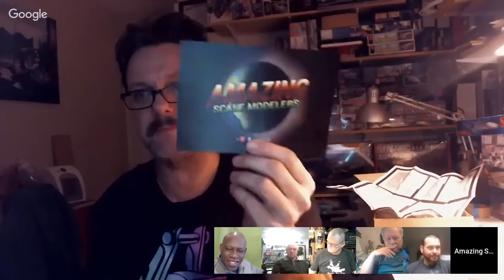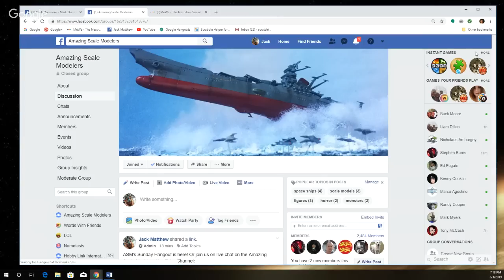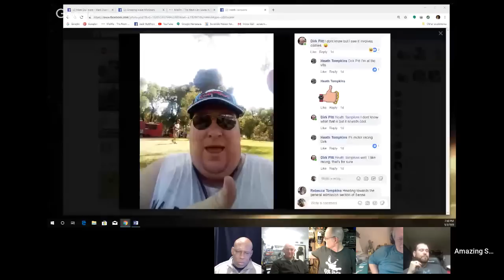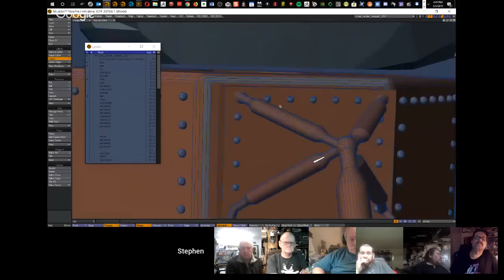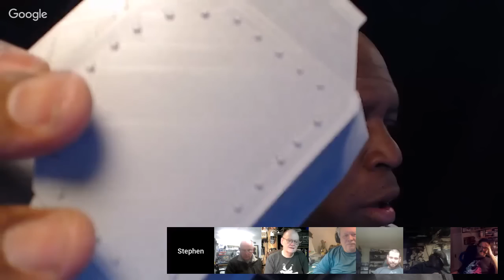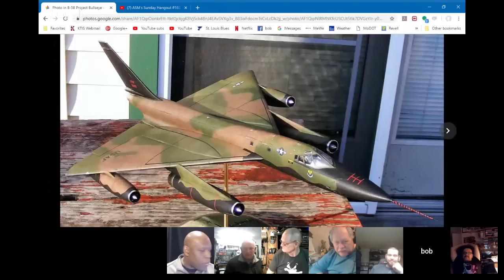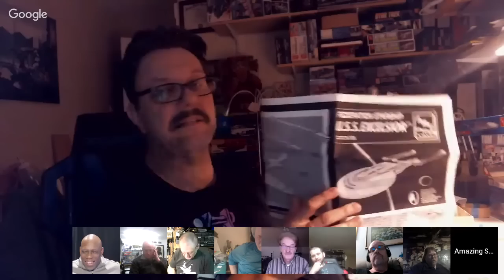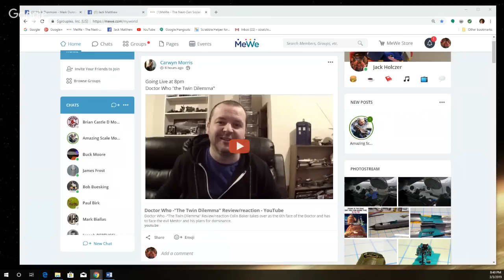3D Printing the L.E.M and Catching up on Member Model Builds - ASM's Sunday Hangout #163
Scale modelers are always adding lights, bells and whistles in their builds making them better, stronger, faster... well, actually, just better. Ralph Tenaglia from Tenacontrols joins us this weekend ATP.   In this episode we round out discussion about lighting with Tenacontrols and and share some amazing community member builds.